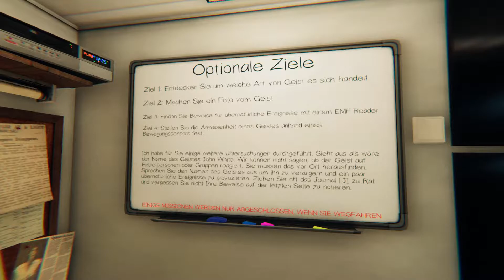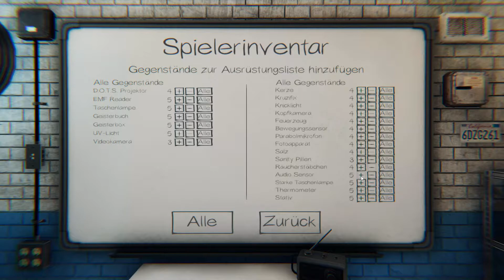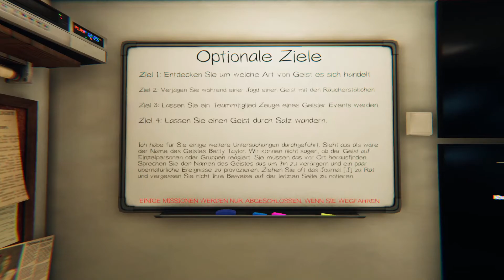Phasmophobia # Part 17 # 👻 Betty will nicht so, wie wir wollen 👻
Phasmophobia ist ein psychologischer 4-Spieler-Online-Koop-Horror, bei dem Sie und Ihre Teammitglieder von paranormalen Ermittlern heimgesuchte Orte mit paranormalen Aktivitäten betreten und so viele Beweise für das Paranormale wie möglich sammeln. Sie werden Ihre Geisterjagdausrüstung verwenden, um Beweise dafür zu suchen und aufzuzeichnen, welche Geister den Ort heimsuchen, um sie an ein Geisterentfernungsteam zu verkaufen.

Titel: Phasmophobia
Genre: Action, Indie, Early Access
Entwickler: Kinetic Games
Publisher: Kinetic Games
Veröffentlichung: 18. Sep. 2020